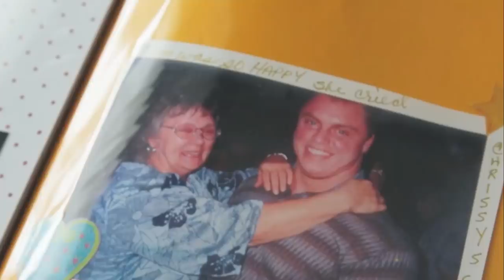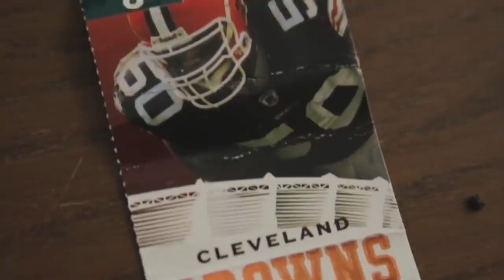JOHN MEADOWS - REAL LIFE SUPERHERO - TRIBUTE VIDEO 🔥